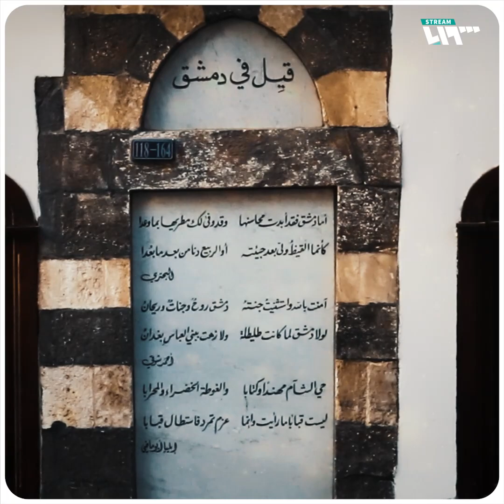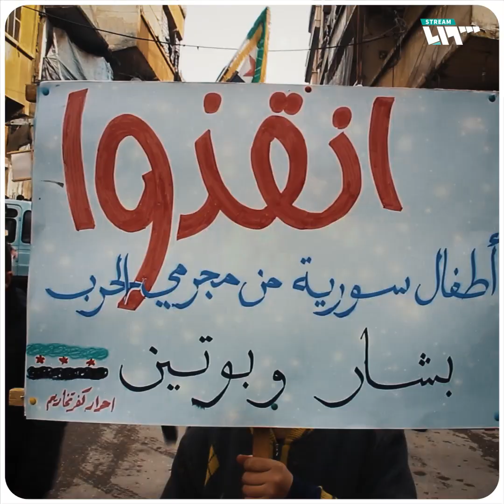استمع إلى ذكريات الثورة في أغنية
كلمات وألحان حفرت عميقاً في أذهان السوريين.. استمع إلى ذكريات الثورة في أغنية.

يمكنكم متابعتنا عبر وسائل التواصل الاجتماعي المختلفة:
فيس بوك: